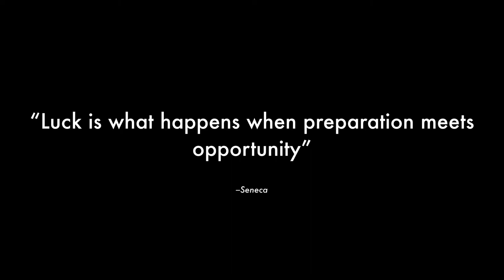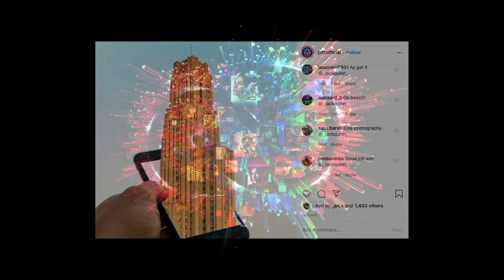Grad Project Presentation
Jack Quinn
Class of 2020
Topic: Volunteer Photography